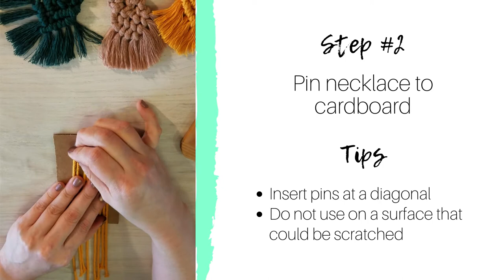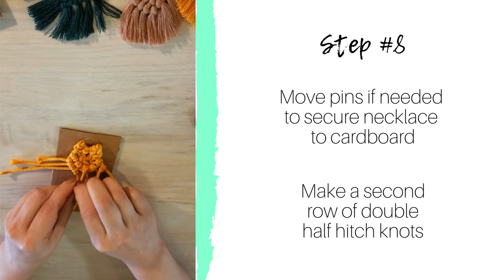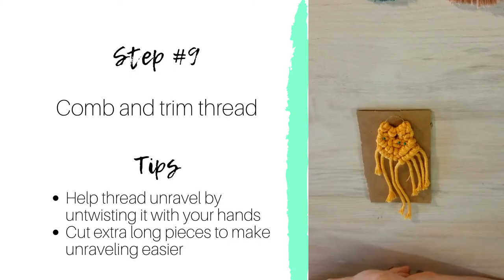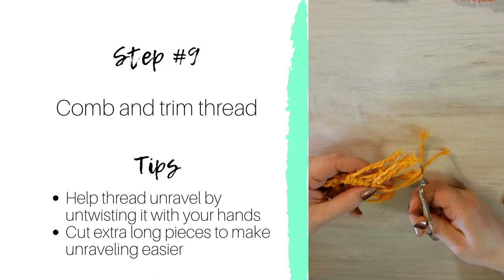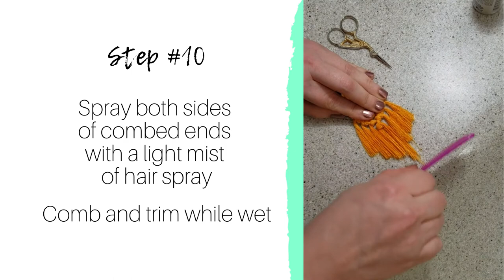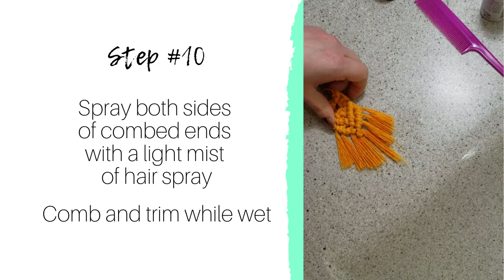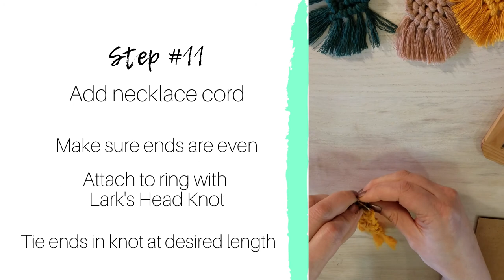Macrame Necklace Kit Instructions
We made boho macrame necklaces for Best Bib and Tucker's handmade market this season! You can purchase finished pieces OR a kit to make your own. Stop in or message us through our website to have a kit mailed to you or a lucky recipient.

Follow along with this video to make your own!
You'll use 3 macrame knots (Lark's Head, Square, and Double Half Hitch) to create these fringy necklaces.

Kit contains: macrame cord, necklace cord, ring, pins, and working surface. You'll need your own scissors, comb, and hair spray.